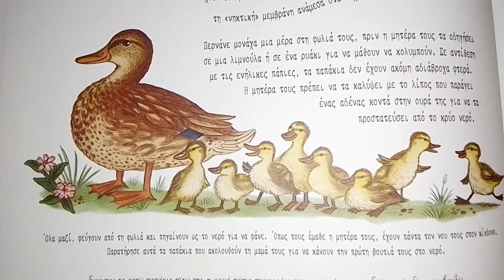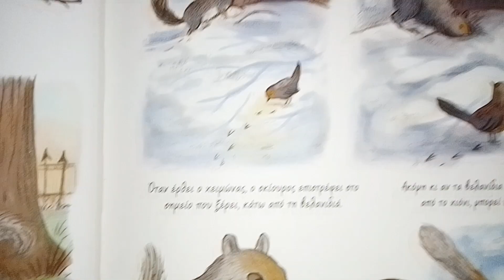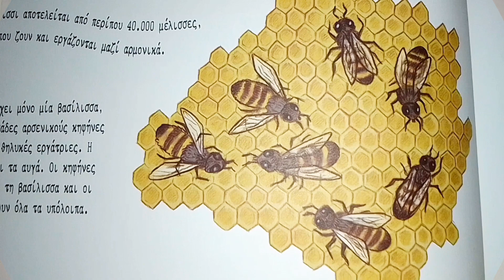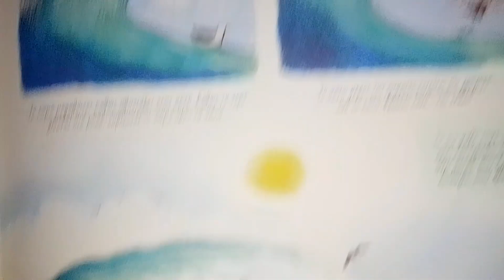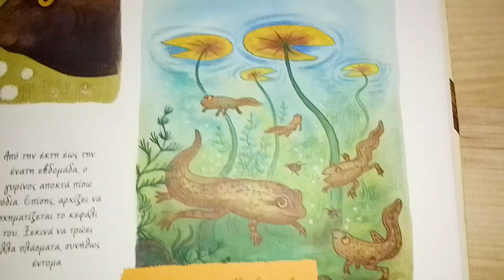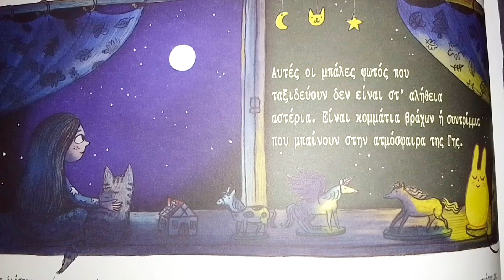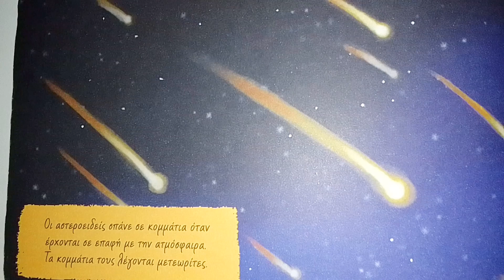Εκπαιδευτικό βίντεο για μικρά παιδιά: Παραμύθι με απαλή μουσική